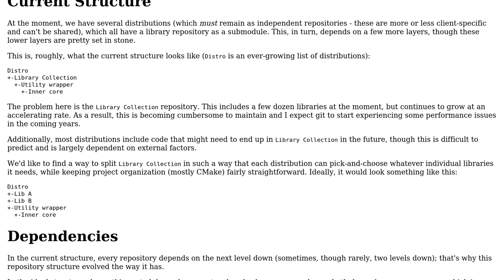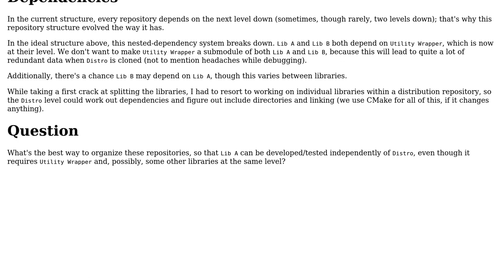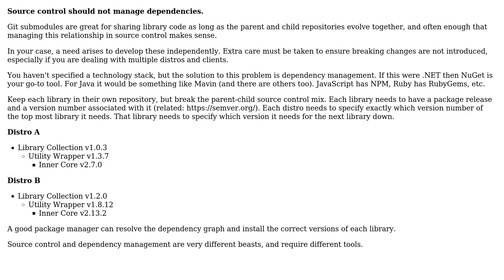Software Engineering: Git Repository Structure for Interdependent Projects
With thanks & praise to God, and with thanks to the many people who have made this project possible! | Content (except music & images) licensed under CC BY-SA | Music | Images & others | With thanks to user Nick user Greg Burghardt and the Stack Exchange Network Trademarks are property of their respective owners. You are responsible for your own actions.